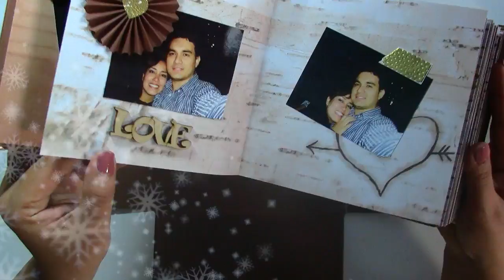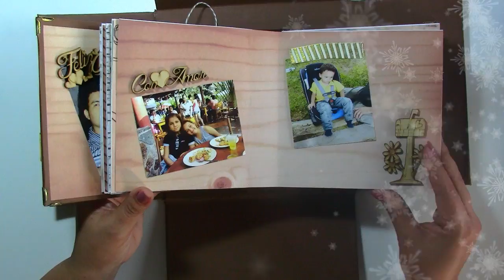ÁLBUM de aniversario para HOMBRE FÁCIL y ORIGINAL💕❤️🎁 (Scrapbook)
❤ ¡SÍGUEME!

Mil gracias por estar aquì y por acompañarme en este vìdeo.